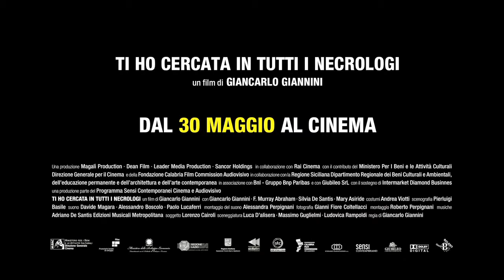GIANCARLO GIANNINI e il costume amoiltalento #9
Il regista deve aiutare gli attori a sentire il personaggio da interpretare anche attraverso il costume. Potete vedere come lo fa Giancarlo Giannini in "Ti ho cercata in tutti i necrologi"